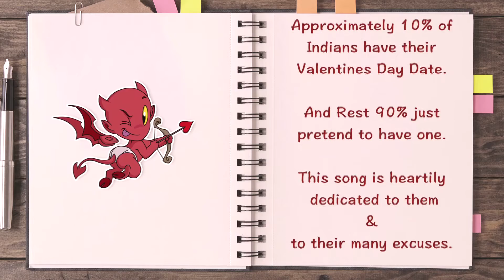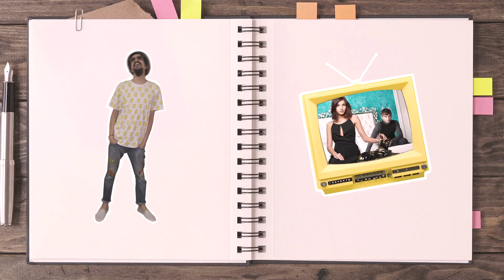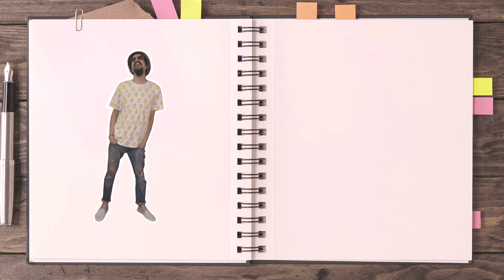The Valentine's Pretence Song | Full Song Video | Band Antardhwani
Celebrating the spirit of being single.
While we were jamming, we came across this beautiful innocent thing that happens on Valentine's and bringing to you a song straight out of our jam session.
Relate, enjoy, share.

Antardhwani Team.
Arvind | Deepak | Parikshit | Santosh | Sandeep

Digital Team - Rohit Kerkar